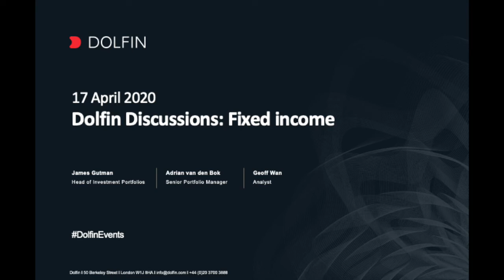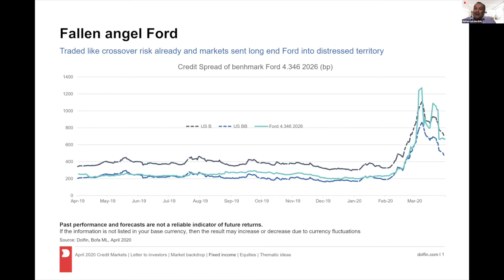Fixed income | 17 April 2020 | Dolfin Discussions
Our series of DolfinDiscussions involves members of Dolfin's Investment Management team discuss a specific asset class, sector or topic.

This week, we look at the CreditMarket and, in particular, we ask, should you own anything other than high yield if the Fed is buying the market?